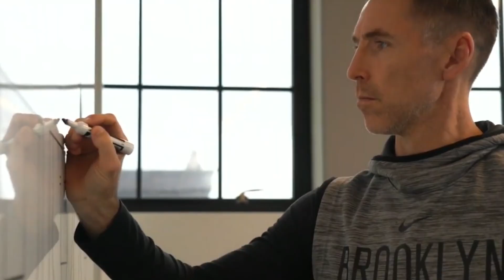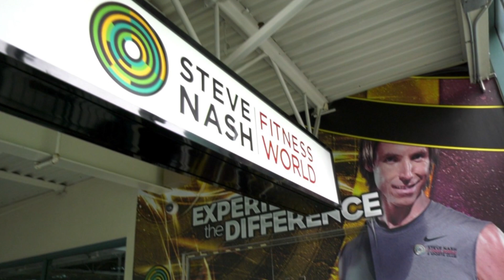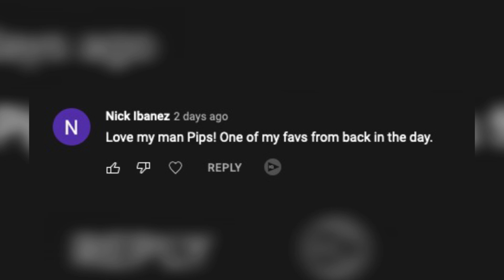Steve Nash's LIFESTYLE is anything BUT what you think!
Steve Nash's Lifestyle and net worth will shock you. Steve Nash is one of the best NBA point guards ever. He is a basketball legend as an 8-time All-Star and 2-Time MVP. He has played for the Dallas Mavericks, Phoenix Suns, and LA Lakers. He is one of the best passers, shooters, and free-throwers ever. He has also coached the Brooklyn Nets and been a consultant for Golden State. But do you know about his contracts? How much money he has made? Does he have endorsements with Nike or others? How about his house and mansion? What cars does he drive? Did you know he has some gyms and a charity? Is he married, dating anyone, or have kids? Let's find out.

Inspired by
Woj explains the Nets' decision to part ways with Steve Nash | SportsCenter

Inspired by
Kevin Durant RICH Lifestyle is Different...

Inspired by
Does Seth Curry LIVE a Baller Lifestyle??

Inspired by
Blake Griffin LIFESTYLE is NOT what you Think..

Inspired by
Kyrie's Lifestyle is CRAZY like him

Inspired by
"Steve Nash Is A Scapegoat" | Inside the NBA Crew Discuss the Brooklyn Nets | NBA on TNT

Inspired by
Victoria’s Secret | The Story Behind Steve Nash

Inspired by
Steve Nash: Visionary - Kid Canada's Journey to The Top

Inspired by
A Look Back at the Career of Steve Nash

Inspired by
Steve Nash never won an NBA championship. Here's what left him empty-handed.

Inspired by
How Good Was Steve Nash REALLY?

Inspired by
 Steve Nash: Greatest Plays and Performances (Highlights)